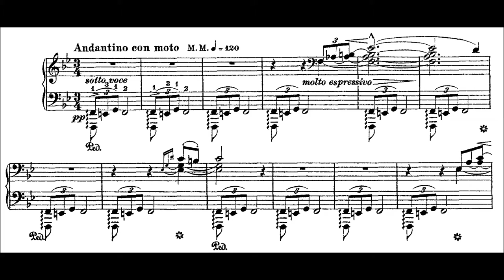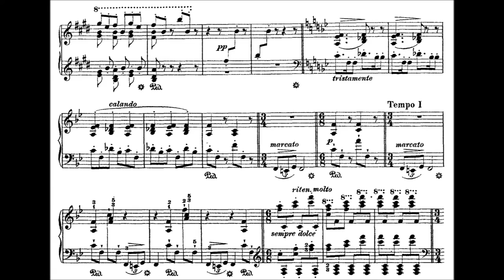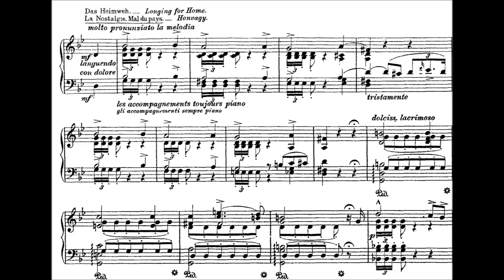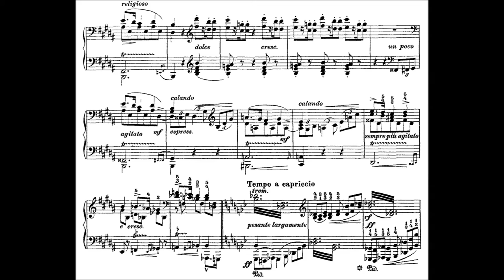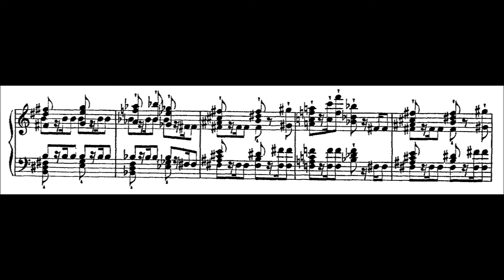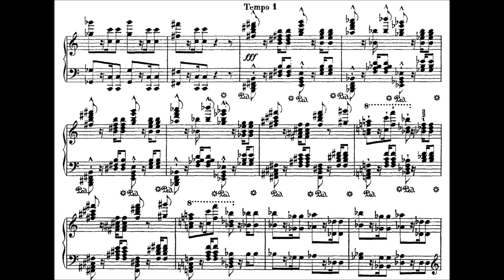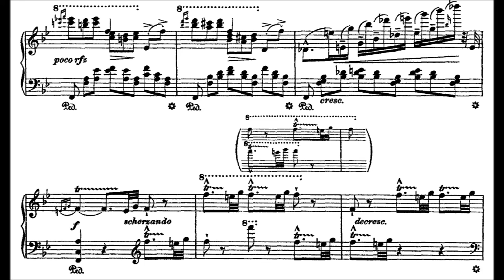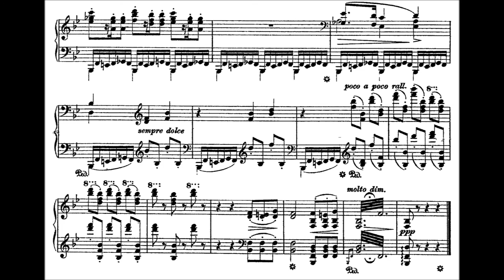Fantaisie romantique sur deux mélodies suisses, S.157 (Liszt) - Sheet Music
Performer: Christoph Zbinden